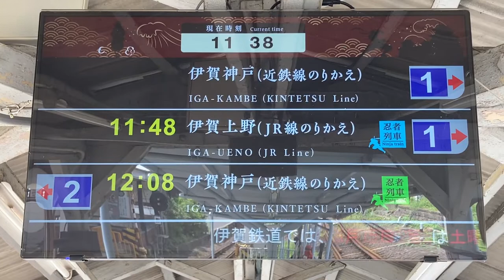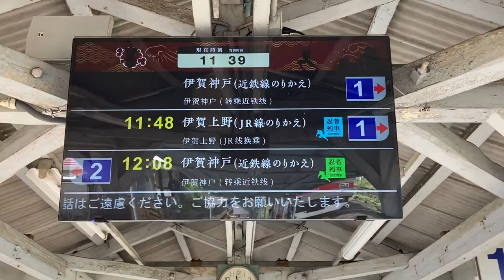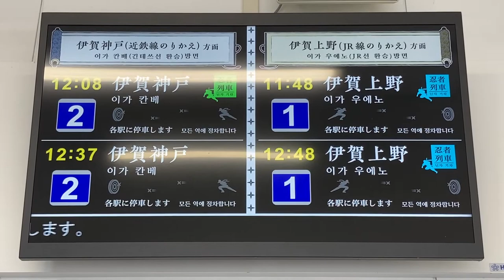伊賀鉄道 上野市駅 ホーム・改札口 LCD発車標(発車案内ディスプレイ)